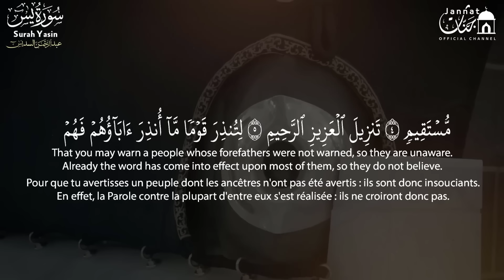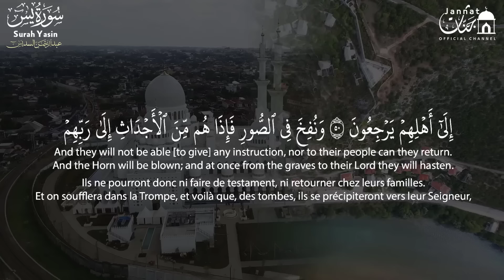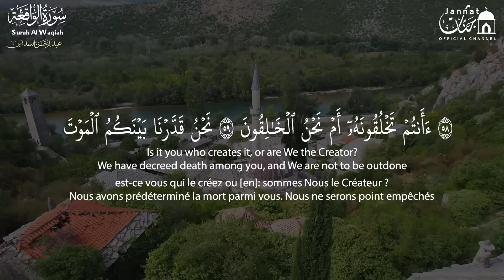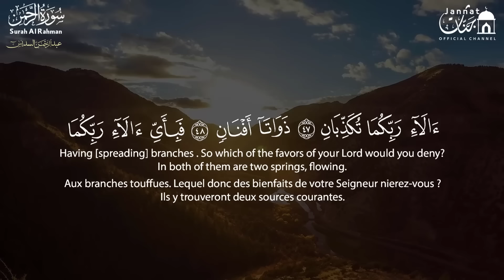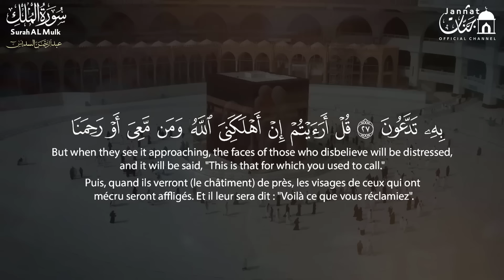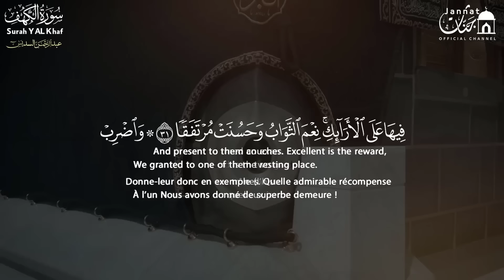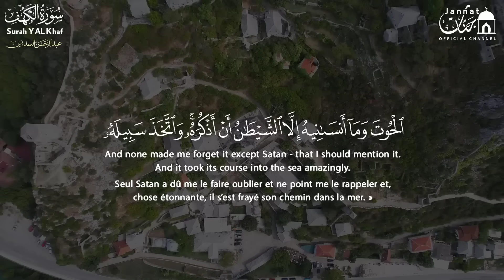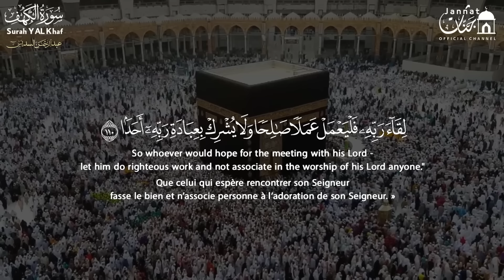سورة يس + سورة الواقعة + سورة الرحمن + سورة الملك للرزق والشفاء العاجل باذن الله💚 عبد الرحمن السديس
سورة يس & سورة الواقعة & سورة الرحمن & سورة الملك للرزق والشفاء العاجل بإذن الله - تلاوة تهز القلوب
دعاء للشفاء
دعاء الوقاية من السحر والعين
دعاء الرزق
ايات الرزق
جلب الرزق
ادعية الرزق
دعاء الرزق والمال
اسباب الرزق
دعاء للرزق